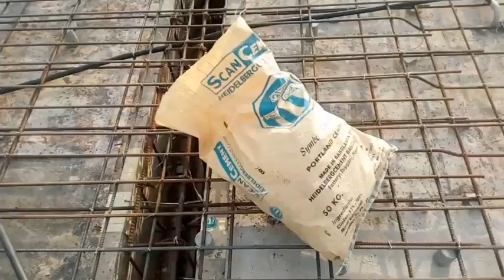ছাদ সুপারভিশনে আপনাকে যে বিষয়গুলো খেয়াল করতে হবে।। Check Most Important object before roof casting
ছাদ সুপারভিশন করতে গিয়ে আপনাকে যে বিষয় গুলো অবশ্যই খেলায় করতে হবে।নিচে বিস্তারিত পাবেন।
like_comment_&_share_this_video.
Thanks to all civilian

1. Must see roof design from structural drawing and check reinforcement dia, spicing, lapping & crank ,

2. Check clear cover 20 mm from bottom reinforcement and top reinforcement .

3. check beam size, reinforcement Dia, Spicing , stripe details , ex.top and ex. bottom. and beam clear cover 1.5" or 37 mm .

4. Roof label.

5. Shattering Materials  are capable for bearing the roof load when going casting and after casting.

6. Have enough block 20 mm for bottom reinforcement and 85 mm pipe block for top reinforcement for ensure clearance   between top and bottom reinforcement.

7. top layer reinforcement are not punching or spring when you walk on the  roof reinforcement.

8. have given Corner reinforcement for top roof slab?

9. Electrical conduit pipe are given by electrical layout?

10. lift core length ,wide and diagonal measurement   are ok?

11.stair reinforcement are ok with design?

12. stair riser & trade are ok?

13.Given 2  tie  on beam-column joint?

14. Given column leaping   for next floor column?

15. Mixture machine and vibrator machine and vibration nozzle are ok?

16. clear all dust as like paper plastic or unnecessary thing from beam and roof.